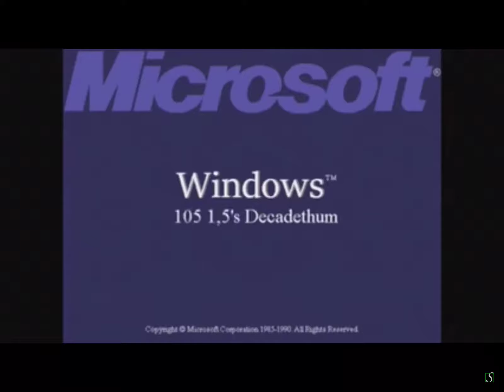Windows 105 1.5's Decadethum